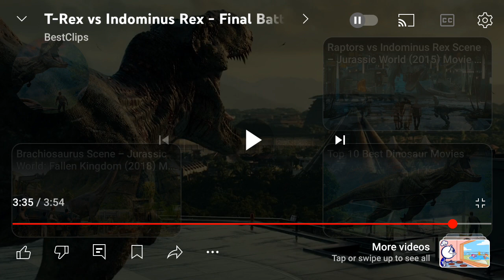Tien Dat reacts Ep. 4: Tyrannosaurus Rex vs Indominus Rex